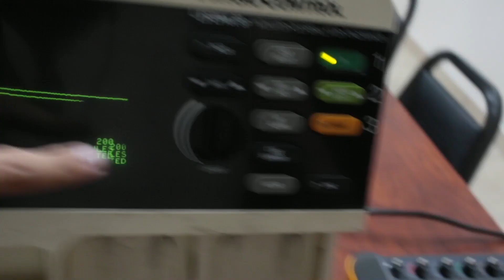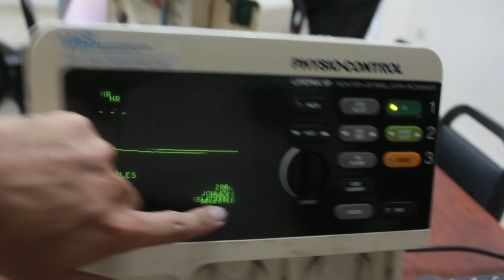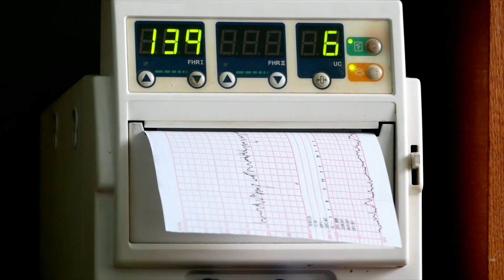Entrevista Profesor BioMedica